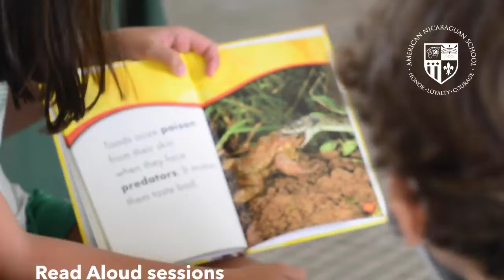Snippet: 5th Grade Exhibition - Big Questions Day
Throughout the Exhibition Day, the fifth graders demonstrated how the Library, Art, Music, and Innovation studios give them a chance to express their ideas by designing creative projects in each studio.

All footage used is property of the American Nicaraguan School.